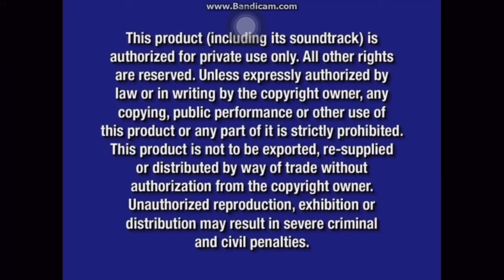Little Einsteins Race For Space 2008 DVD Opening